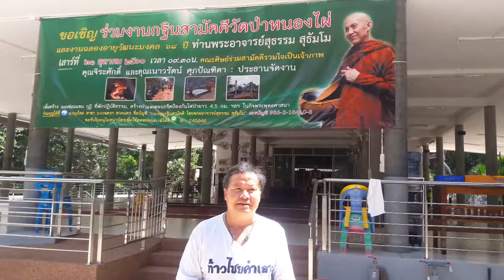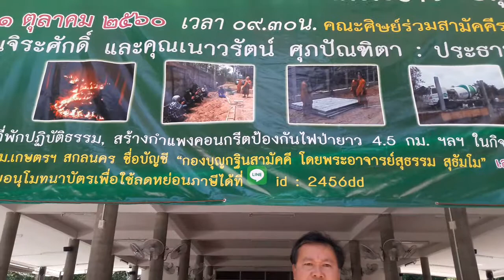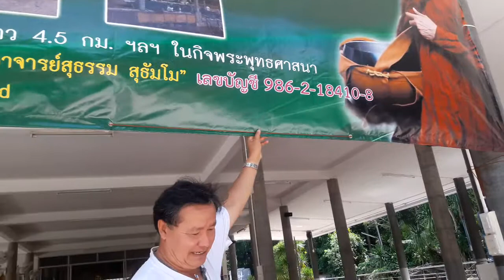กฐินวัดป่าหนองไผ่...